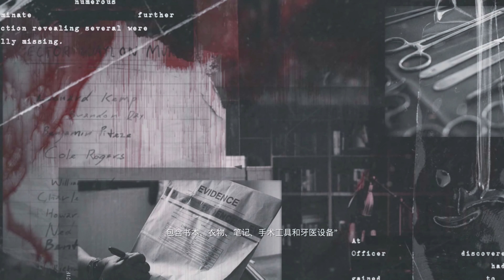黑相集心中魔 剧情篇11